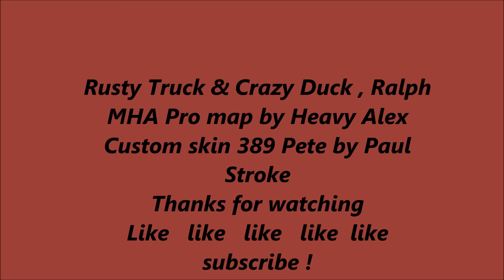ATS #232 Rusty Truck & Crazy Duck, Part 2 of 80 ton Generation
The Duck and Ralph have a little more trouble than usual. But it's a fun trip. Part to of hauling the 80 ton generator .
Like  like   and subscrible !